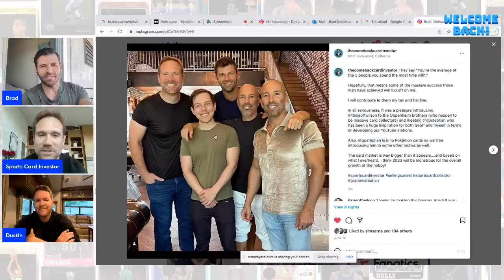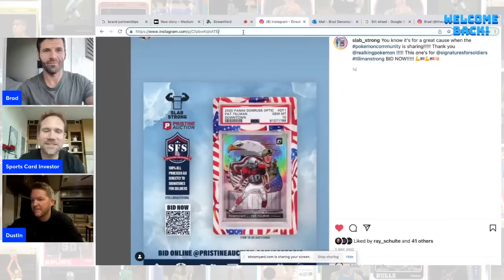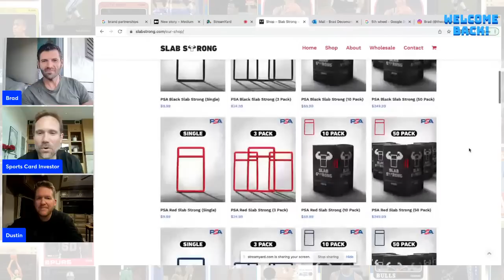Off Centered': Exploring SoCal's Card Scene with @Sports Card Investor 🔥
Welcome to Off Centered with Dustin (@SportsCardDad) the artist formerly known as "The Personal Finance Dad". Tonight, we're joined by Geoff Wilson, aka Sports Card Investor" and catching up with him and getting his take as he tours Southern California for the first time and checks out the card scene on the west coast.

Join us until my internet connection fails. ;)

Bond with fellow card enthusiasts all around the worlds on a deeper level at CardLife.com

What I use:

Audio: Iphone 11
Camera: Sony ZV-1
Tripod: Joby Gorillapod
Personality: Practical and offensive with some dark humor sprinkled in.

-Brad "The Comeback Card Investor"